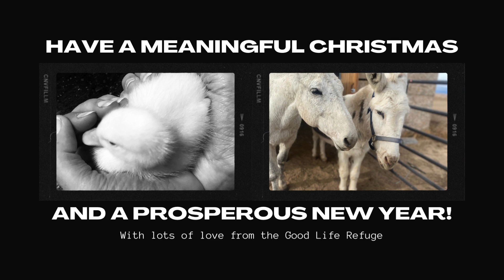Happy Holidays from the Good Life Refuge!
Holiday Greetings from the sanctuary.